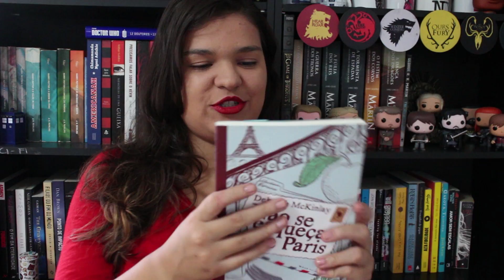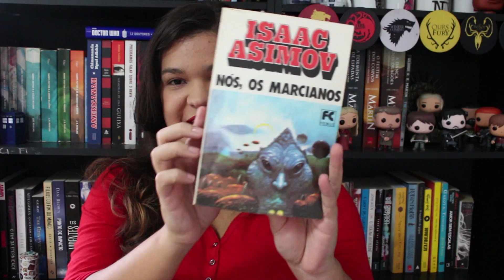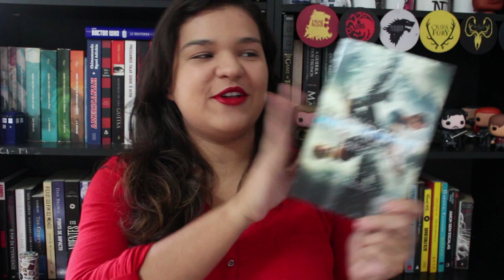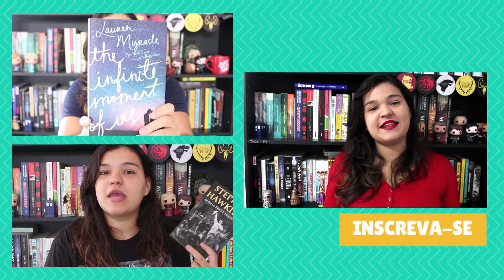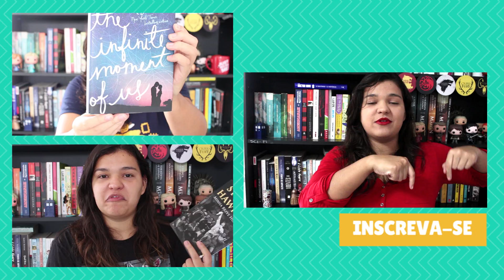Unboxing/Book Haul #11 | Fevereiro/Março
UNBOXING/BOOK HAUL #11

Mais um book haul e unboxing para vocês! Nesse vídeo tem as minhas compras de Curitiba, quando fui visitar a Anna do Pausa para um Café, e um unboxing especial - e, obviamente, eu dando uma de fangirl louca :D

Comprem Insanas... Elas matam! através dos links abaixo:
Amazon Brasil (livro) (ebook)

Posts da Anna sobre...

Gosta de fantasia e ficção científica e sempre quis participar de um clube do livro? :)